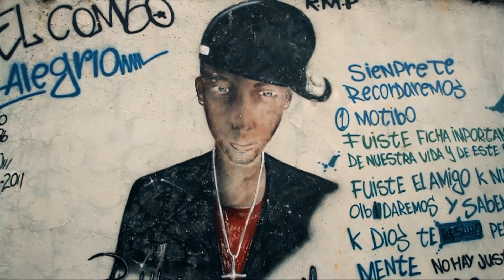Principe Baru - Acelera (Bum Bum) Video Oficial (Version Limited)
Descarga & Compra Mi Album Por Que Sali De Un Callejon Vol1 Aquii

PARA MAS INFORMACION  MIRAR NUESTROS SIGUENTES LINK De información

Descarga El Nuevo Tema Musical Llamado (Vitilla) Del Principe Baru Aquí Mismo

Twitter - Principe Baru - @PrincipeBaru